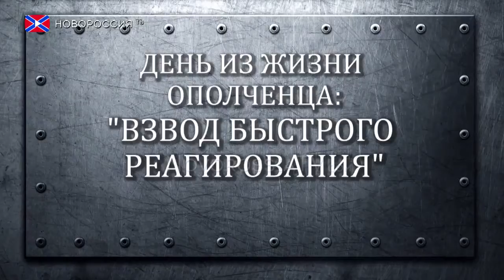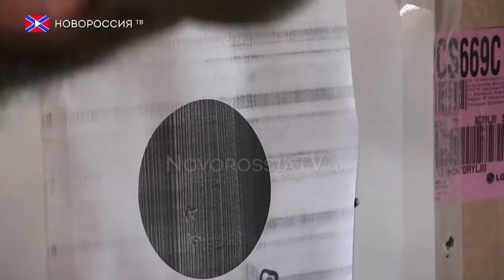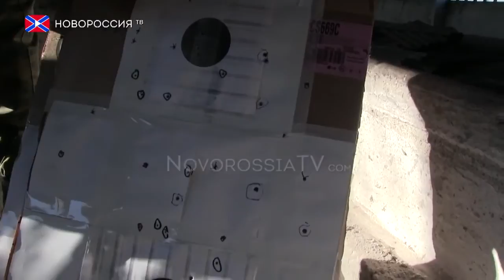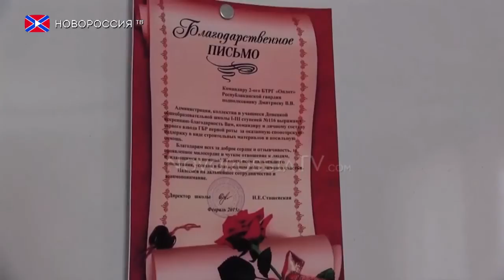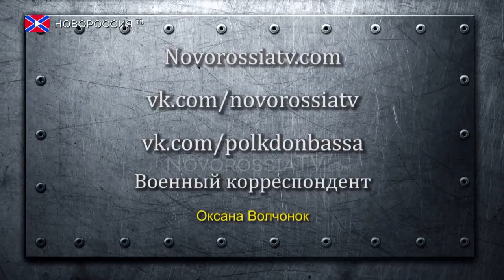День из жизни ополченца 'Взвод быстрого реагирования'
Для усовершенствования навыков, в подразделении ВБР, под командованием Колобка, регулярно проводятся учения и обучающие стрельбы.